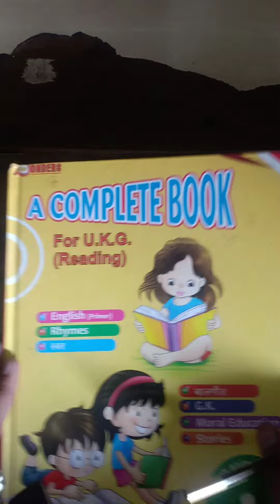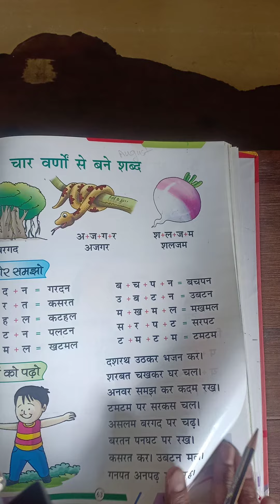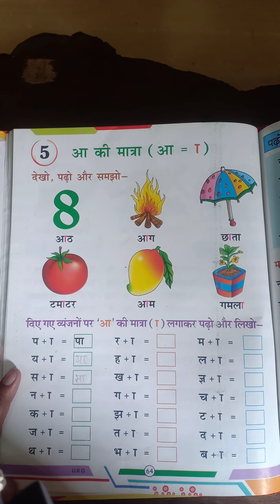Class Sr.Kg: Hindi Chaar varno se bane sabdh